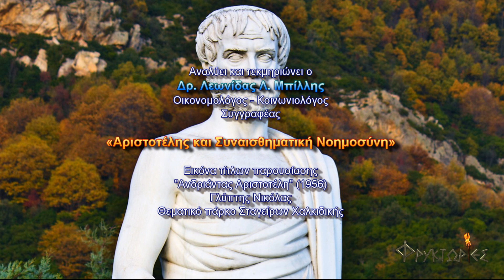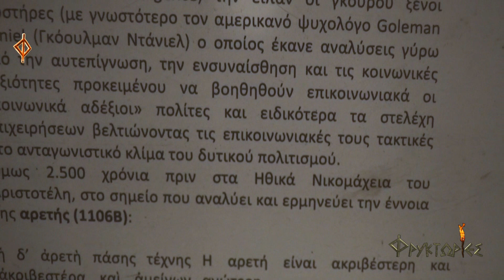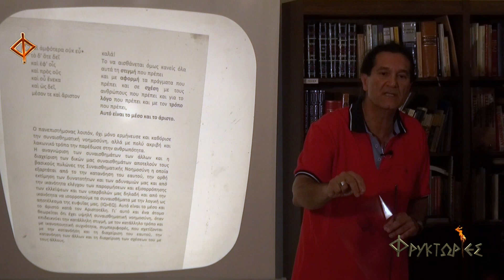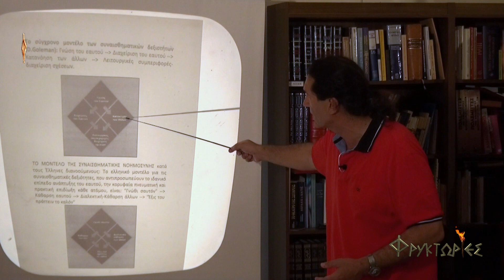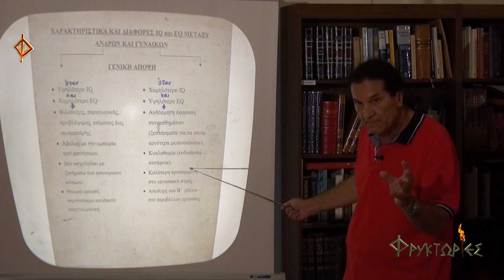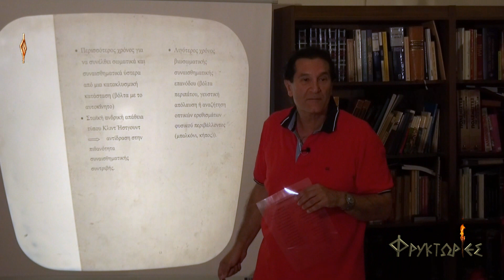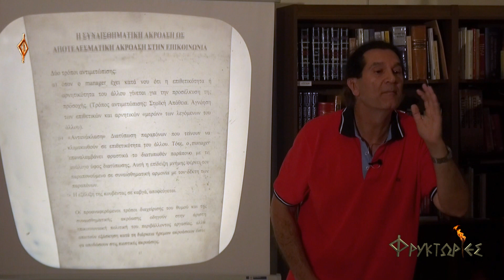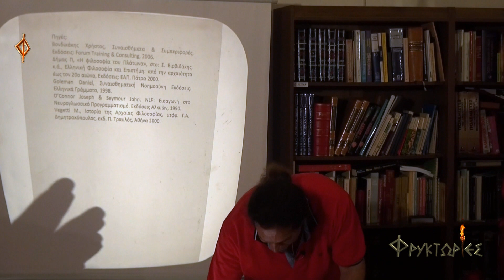Αριστοτέλης και Συναισθηματική Νοημοσύνη – Δρ. Λεωνίδας Λ. Μπίλλης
Οι ΦΡΥΚΤΩΡΙΕΣ παρουσιάζουν την διάλεξη "ΑΡΙΣΤΟΤΕΛΗΣ ΚΑΙ ΣΥΝΑΙΣΘΗΜΑΤΙΚΗ ΝΟΗΜΟΣΥΝΗ".
Αναλύει και τεκμηριώνει ο Δρ. ΛΕΩΝΙΔΑΣ Λ. ΜΠΙΛΛΗΣ, οικονομολόγος , κοινωνιολόγος, συγγραφέας.
Η ομιλία κινηματογραφήθηκε στις 12 Ιουνίου 2019, στην Αθήνα.

«E.Q.-emotional intelligence» την είπαν οι γκουρού ξένοι φωστήρες (με γνωστότερο τον αμερικανό ψυχολόγο Goleman Daniel (Γκόουλμαν Ντάνιελ) ο οποίος έκανε αναλύσεις γύρω από την αυτεπίγνωση, την ενσυναίσθηση και τις κοινωνικές δεξιότητες,  προκειμένου να βοηθηθούν επικοινωνιακά οι «κοινωνικά αδέξιοι» πολίτες και ειδικότερα τα στελέχη επιχειρήσεων,  βελτιώνοντας τις επικοινωνιακές τους τακτικές στο ανταγωνιστικό κλίμα του δυτικού πολιτισμού.
Όμως, 2.500 χρόνια πριν στα Ηθικά Νικομάχειά του ο Αριστοτέλης αναλύει και ερμηνεύει την έννοια της αρετής (1106Β):
«Η αρετή είναι ακριβέστερη και ανώτερη από κάθε τέχνη… Διότι αυτή σχετίζεται με τις συναισθηματικές διαθέσεις και τις πράξεις. Και σε αυτές ακριβώς υπάρχει υπερβολή και έλλειψη και μεσότητα. Για παράδειγμα είναι δυνατόν κάποιος να φοβηθεί και να δείξει θάρρος και να επιθυμήσει και να οργιστεί και να ευσπλαχνιστεί και γενικά να ευχαριστηθεί και να δυσαρεστηθεί και πολύ και λίγο, αλλά και τα δύο αυτά δεν είναι καλά! Το να αισθάνεται όμως κανείς όλα αυτά τη στιγμή που πρέπει,  και με αφορμή τα πράγματα που πρέπει,  και σε σχέση με τους ανθρώπους που πρέπει,  και για το λόγο που πρέπει,  και με τον τρόπο που πρέπει, αυτό είναι το μέσο και το άριστο».
Ο πανεπιστήμονας Αριστοτέλης, λοιπόν, όχι μόνο ερμήνευσε και καθόρισε την συναισθηματική νοημοσύνη, αλλά με πολύ ακριβή και λακωνικό τρόπο την παρέδωσε στην ανθρωπότητα.

Η αναγνώριση των συναισθημάτων των άλλων και η διαχείριση των δικών μας συναισθημάτων αποτελούν τους βασικούς πυλώνες της Συναισθηματικής Νοημοσύνης, η οποία εξαρτάται από το την κατανόηση του εαυτού, την ορθή εκτίμηση των δυνατοτήτων και των αδυναμιών μας και από την ικανότητα ελέγχου των παρορμήσεων και εξισορρόπησης των ελλείψεων και των υπερβολών μας δηλαδή και από την ικανότητα να ισορροπούμε τα συναισθήματα με την λογική ως αποτέλεσμα της ευφυΐας μας. (IQ=EQ). Αυτό είναι το μέσο και το άριστο κατά τον Αριστοτέλη. Γι` αυτό και ένα άτομο θεωρείται ότι έχει υψηλή συναισθηματική νοημοσύνη όταν επιδεικνύει την κατάλληλη στιγμή, με τον κατάλληλο τρόπο και με ικανοποιητική συχνότητα, συμπεριφορές που σχετίζονται με την κατανόηση και τη διαχείριση του εαυτού, την κατανόηση των άλλων και τη διαχείριση των σχέσεων του με τους άλλους.

Η αρχαιοελληνική γραμματεία αναγνωρίζει και καταγράφει όλες τις συναισθηματικές δεξιότητες, ενώ παράλληλα μελετάει και περιγράφει συγκεκριμένες τεχνικές για την καλλιέργεια τους.
ΒΙΟΓΡΑΦΙΚΟ ΣΗΜΕΙΩΜΑ ΟΜΙΛΗΤΟΥ

Ο Οικονομολόγος-Κοινωνιολόγος και συγγραφέας Λεωνίδας Μπίλλης, είναι διδάκτορας του Παντείου Πανεπιστημίου, πτυχιούχος του Οικονομικού τμήματος του Αριστοτελείου Πανεπιστημίου και πτυχιούχος μελετητής οικονομικών μελετών και μελετών επιχειρησιακής έρευνας.
Επί δώδεκα συναπτά έτη έχει διατελέσει καθηγητής στις Σχολές μετεκπαίδευσης της Ελληνικής Αστυνομίας. Παρέχει υπηρεσίες εκπαίδευσης, διδάσκοντας σε οργανισμούς και ιδιωτικές επιχειρήσεις θέματα όπως: Διοίκηση Ανθρώπινου Δυναμικού (Μάνατζμεντ), Διαχείριση Εργασιακών Κρίσεων, Εμπορευματολογία (Μάρκετινγκ) και Δημόσιες Σχέσεις έχοντας στο ενεργητικό του περισσότερες από 25.000 ώρες διδασκαλίας.
Είναι μέλος του Οικονομικού Επιμελητηρίου Ελλάδας και μέλος του Συλλόγου Ελλήνων Κοινωνιολόγων.
Το συγγραφικό του έργο αποτελείται από 13 βιβλία.
Οι ΦΡΥΚΤΩΡΙΕΣ ευχαριστούν θερμά τον Δρ. Λεωνίδα Λ. Μπίλλη για την πρόσκληση τηλεοπτικής καταγραφής και την άδεια ανάρτησης την ομιλίας στο διαδίκτυο.